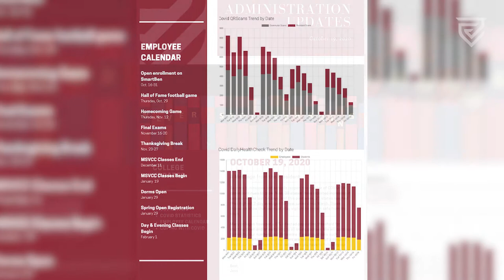A Message from Dr. Jesse Smith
Reflecting on a memorable 2020, our President, Dr. Jesse Smith shares a message on a year of change.